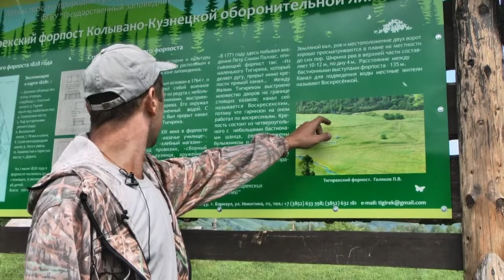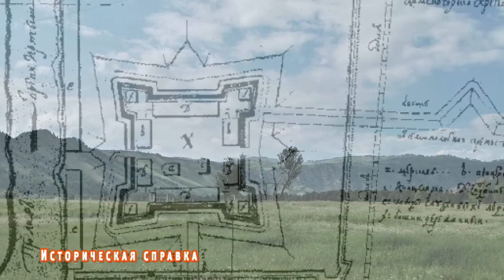"НУ и НУ!": Тигирек - душа Алтая. Часть 3 (Бийское телевидение)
В Сибири и в Алтайском крае много больших и маленьких деревень. Однако есть и такие, на территории которых стоит всего лишь один дом. На Тигиреке как раз есть именно такая деревня. Называется она Камышенка. Живёт в ней всего один человек.